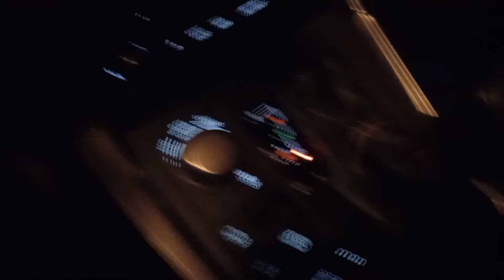Driving from Buffalo NY to to Erie PA final stop Las Vegas Nevada west coast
Driving  from Buffalo NY to Erie PA  final stop Las Vegas  Nevada west coast RB speak